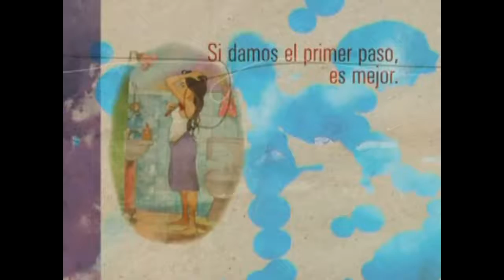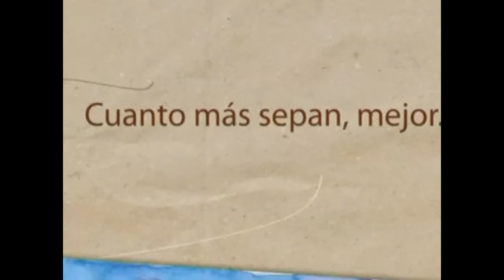Educación Sexual en el Instituto Carlos Culmey.-